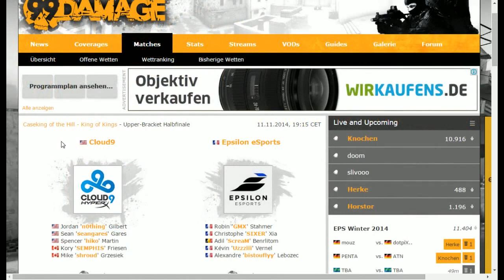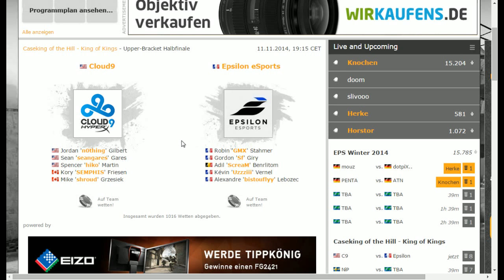Cloud9 vs. Epsilon | Gruppe A, Caseking of the Hill - King of Kings | (de_inferno)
Am heutigen Abend startet das Caseking of Kings-Turnier, welches in Zusammenarbeit mit Alpenföhn und BitFenix ausgetragen wird. Insgesamt acht Teams kämpfen um die 7.500 Euro Preisgeld, die für den sechs Tage andauernden Cup ausgeschüttet werden. Mit dabei sind auch die deutschen Teams von Planetkey Dynamics und mousesports, die aufgrund von Absagen in das Turnier gerutscht sind.